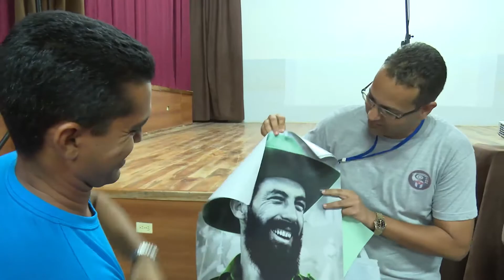Eligen Delegado Directo al Noveno Congreso de los CDR durante la celebración por el 4 de abril.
En la provincia de Mayabeque en el municipio de Quivicán tuvo lugar la Gala por el aniversario 56 de la Unión de Jóvenes Comunistas y 57 de la Organización de Pioneros José Martí, momento para presentar al delegado directo al 9no Congreso de los CDR.